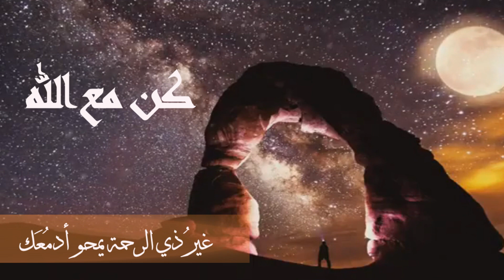كن مع الله | كلمات د . ماجد الشيبة | أداء : ظفر النتيفات .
حصرياً